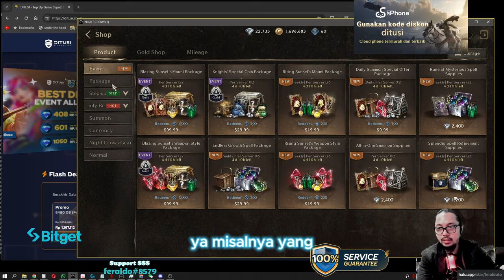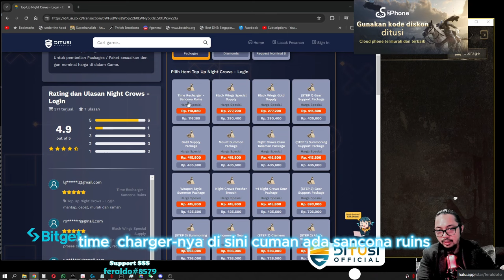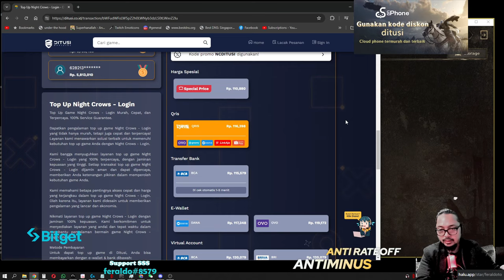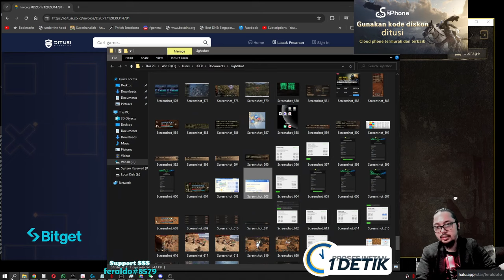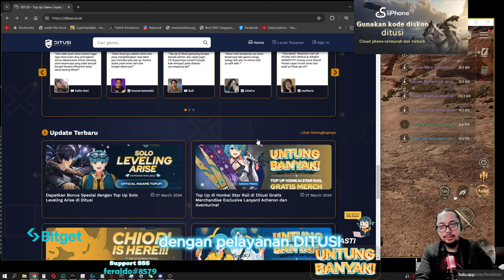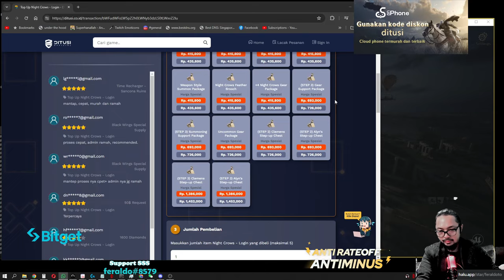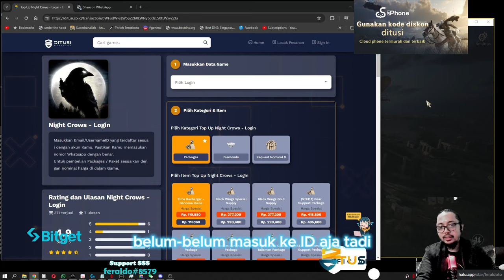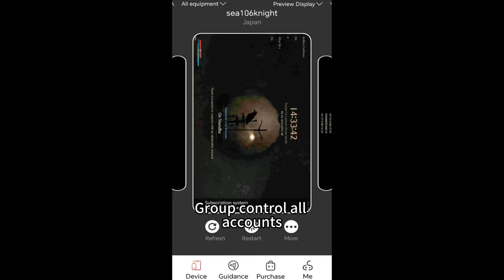Cara MUDAH TOP UP Game Night Crows di Ditusi Official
2. click set main character, kemudian pilih server dimana character kalian berada
4. click button support -  jumlah seed yg mau kalian support